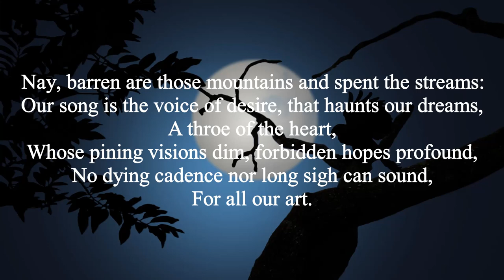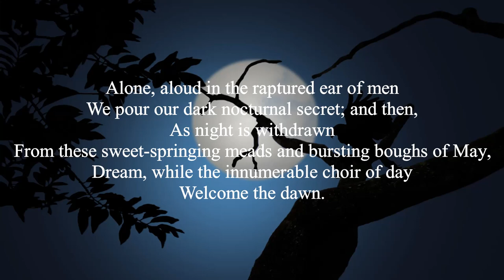Robert Bridges - Nightingales (poetry reading with text)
A reading of one of the most famous poems by English poet Robert Bridges (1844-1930), who was Poet Laureate from 1913 to 1930.

Featured images are free to use under the Creative Commons Zero (CC0) License.
First image in order of appearance is a resized version of an image by Hans Benn from Pixabay
Second image in order of appearance is a resized version of an image by Carmem Cândido Rodrigues Carlotinha from Pixabay

Third image in order of appearance is a resized version of an image by jplenio from Pixabay

"Nightingales" by Robert Bridges

Beautiful must be the mountains whence ye come,
And bright in the fruitful valleys the streams, wherefrom
Ye learn your song:
Where are those starry woods? O might I wander there,
Among the flowers, which in that heavenly air
Bloom the year long!

Nay, barren are those mountains and spent the streams:
Our song is the voice of desire, that haunts our dreams,
A throe of the heart,
Whose pining visions dim, forbidden hopes profound,
No dying cadence nor long sigh can sound,
For all our art.

Alone, aloud in the raptured ear of men
We pour our dark nocturnal secret; and then,
As night is withdrawn
From these sweet-springing meads and bursting boughs of May,
Dream, while the innumerable choir of day
Welcome the dawn.